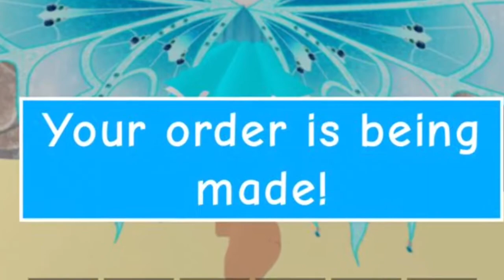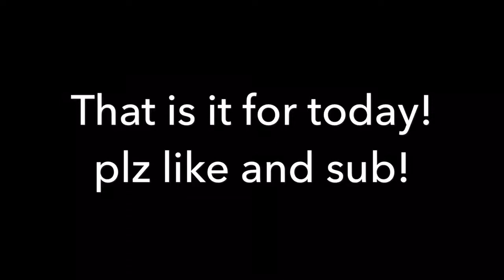Molly’s ROBLOX storytelling S1 E2